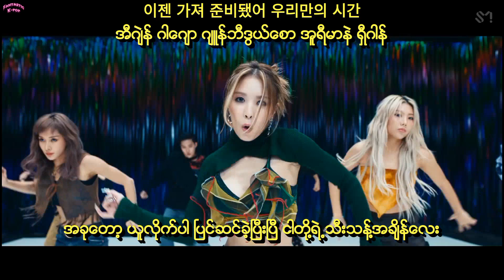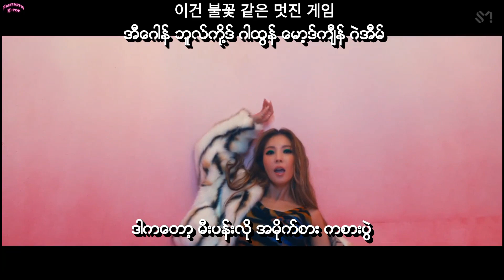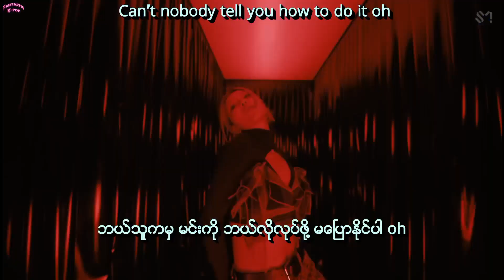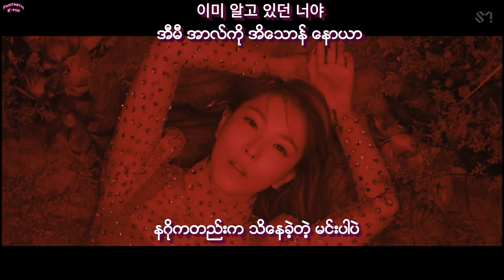[Full HD] BoA - Better Myanmar Sub Hangul Lyrics Pronunciation